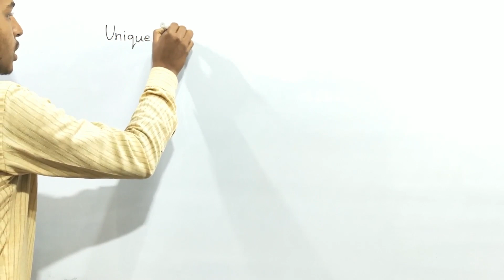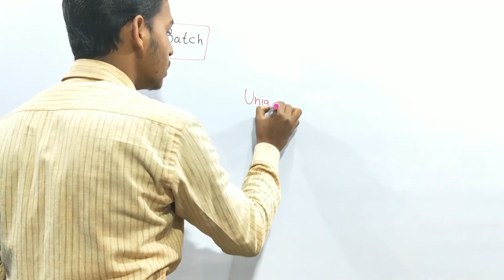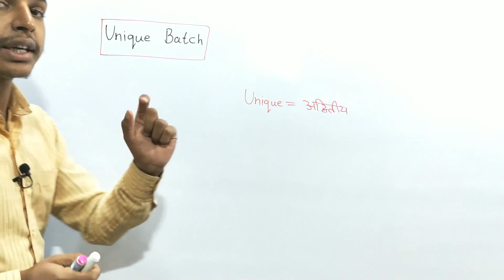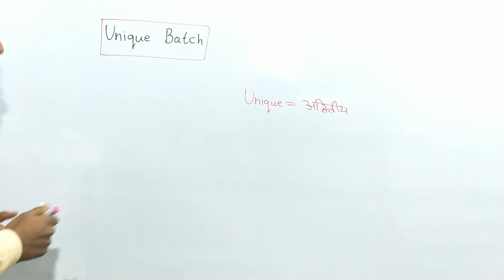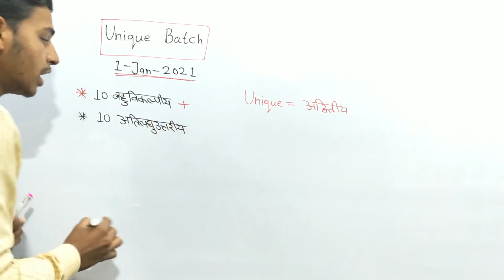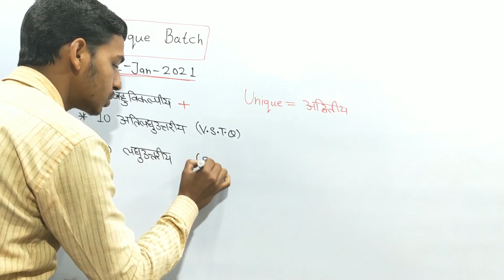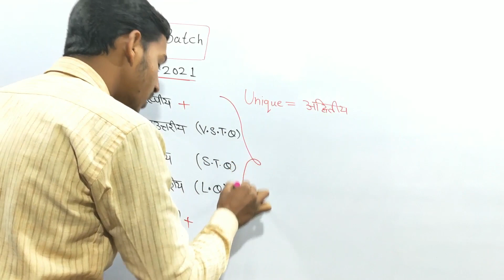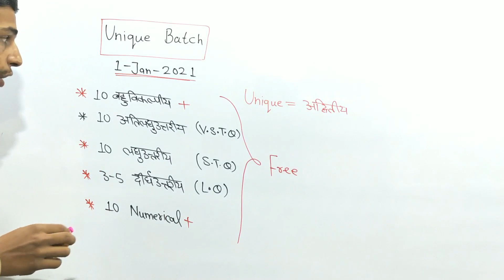"Unique Batch" for Class 12 for 90% Mark in Board... New "Unique Batch" for class 12 Physics